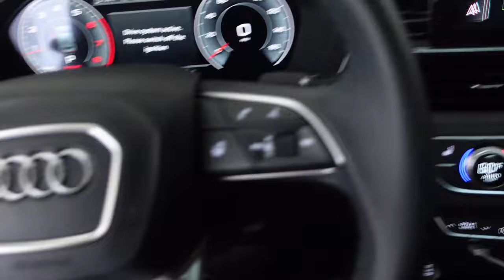A Day In The Life Featuring Our Frenchies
We wanted to give you a closer look at what a day in the life looks like for us living with two Frenchies! We take you through a morning with our dogs & share what some of our normal morning routine looks like! We have been dog dads for over 2.5 years now so we also are able to share some helpful information, tips, do's & don'ts and general information about french bull dogs with you guys!

Things we highly recommend and use on Amazon